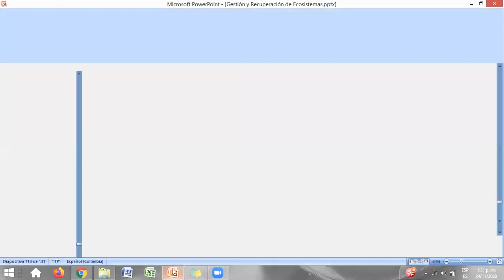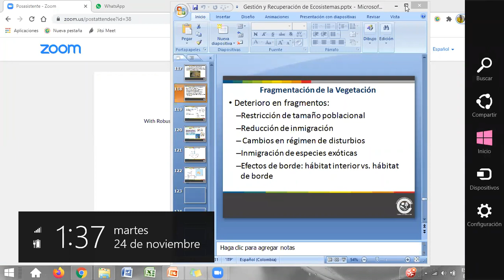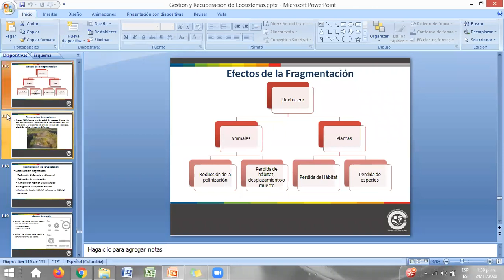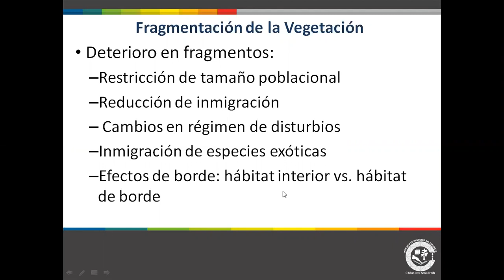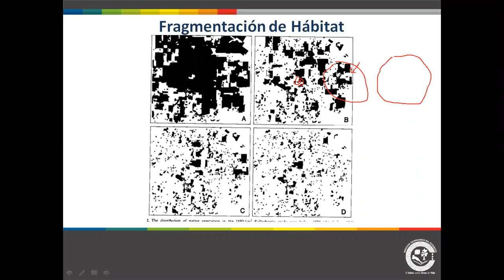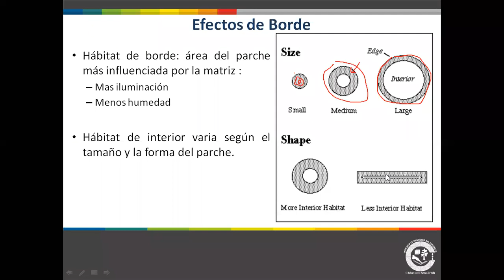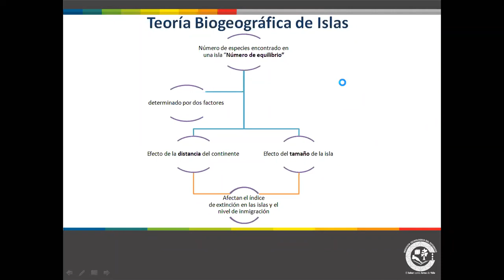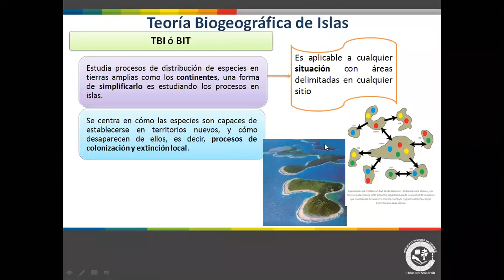Gestión y Recuperación de ecosistemas 24112020 1